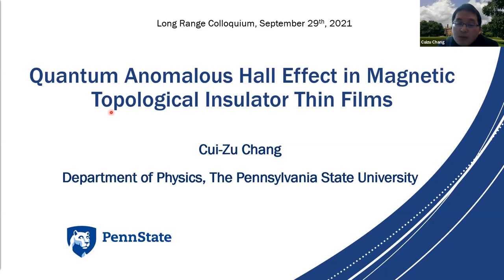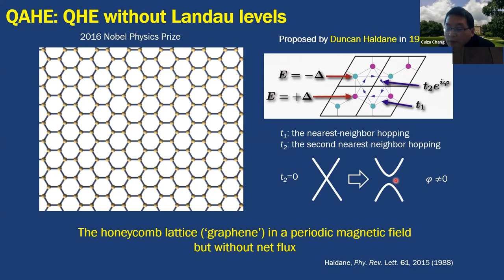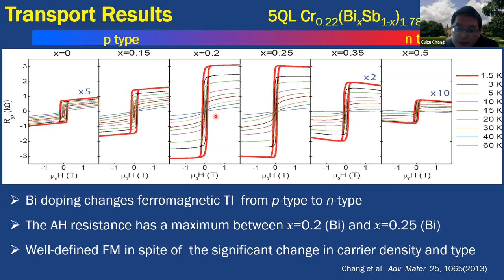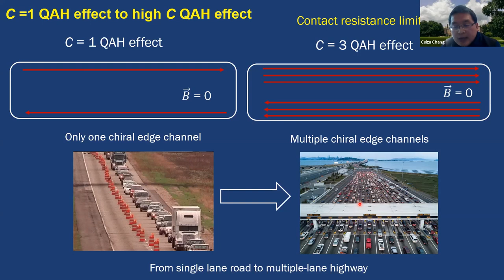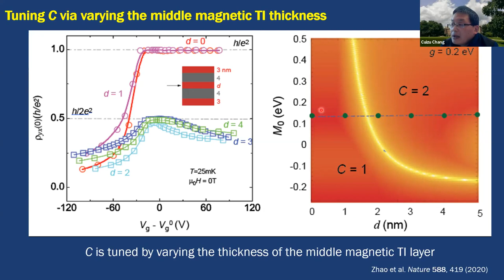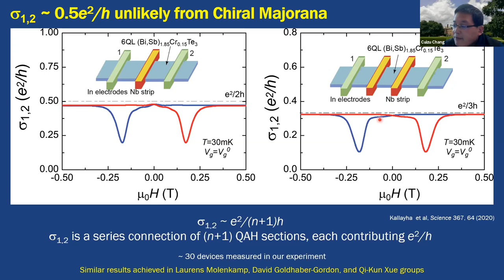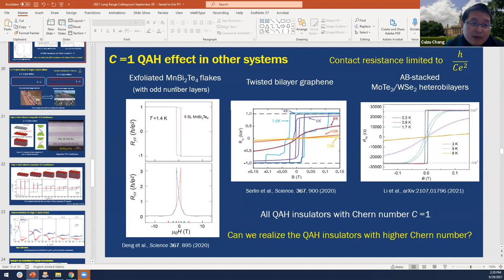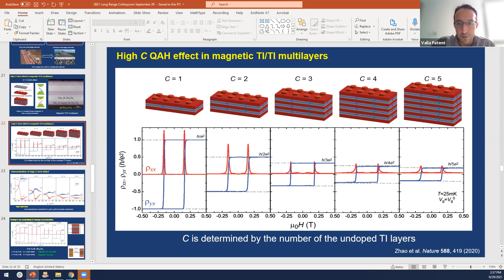“Quantum Anomalous Hall Effect in the Magnetic Topological Insulator Thin Films” by Cui-Zu Chang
The quantum anomalous Hall (QAH) effect can be considered as the quantum Hall (QH) effect without an external magnetic field, which can be realized by time-reversal symmetry breaking in a topologically non-trivial system [1, 2]. A QAH system carries spin-polarized dissipationless chiral edge transport channels without the need for external energy input, hence may have a huge impact on future electronic and spintronic device applications for ultralow-power consumption. The many decades' quest for the experimental realization of the QAH phenomenon became a possibility in 2006 with the discovery of topological insulators (TIs). In 2013, the QAH effect was observed in thin films of Cr-doped TI for the first time [3]. Two years later in a near-ideal system, V-doped TI, contrary to the negative prediction from first principle calculations [2], a high-precision QAH quantization with more robust magnetization and a perfectly dissipationless chiral current flow was demonstrated [4]. In this tal